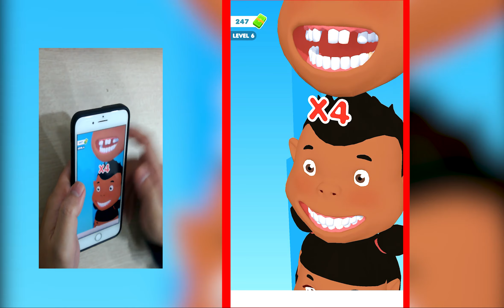Relaxing & Satisfying Mobile Gaming - The Best Gameplay Video Number Run Max Level Update MSOLLP